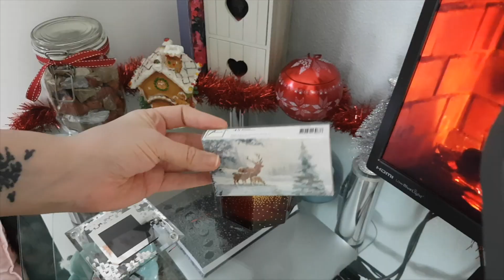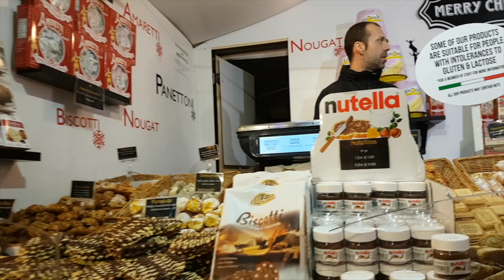Belfast Christmas Market - It has begun! | Vlogmas Day 1 2018 | Jenny E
Its Vlogmas Day One of 2018!  Plenty of super festive fun at Belfast Christmas Market, its the start of the christmas festive daily vlogs!

Open to see more, links are below…